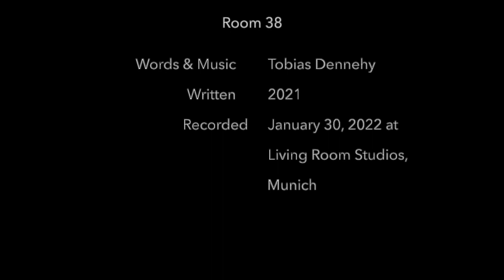Herr Dennehy "Room 38" (Living Room Session #10)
A story of four brave men who (involuntarily) met in a hotel room in Miami to change the world...